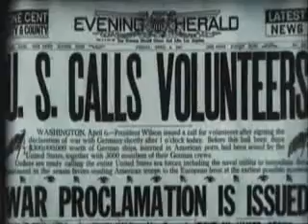We Are the Dead (a Bowie cover)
Backinnyc2010 again with his uncanny covers from Diamond Dogs' We Are the Dead'. Scenes from Johnny Got a Gun (1971) based on Dalton Trumbo's classic WWI novel.